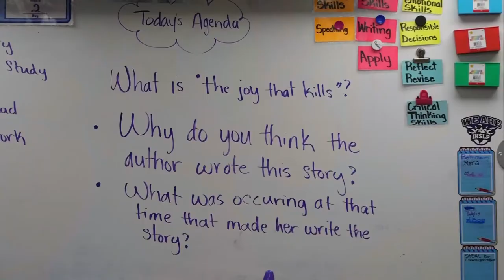Profesora de inmigrantes hispanos, escogida como la mejor maestra del mundo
Keisha Thorpe fue elegida por el Global Teacher Prize como la mejor profesora en el mundo. Thorpe logró más de 6.7 millones de dólares en becas para sus estudiantes, de los cuales la mayoría son inmigrantes hispanos.

¡Visítenos!